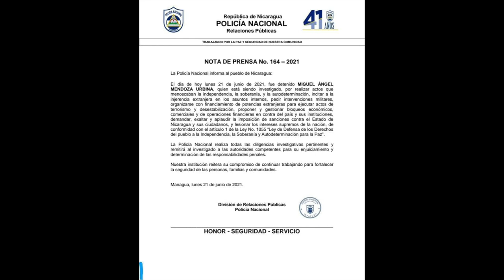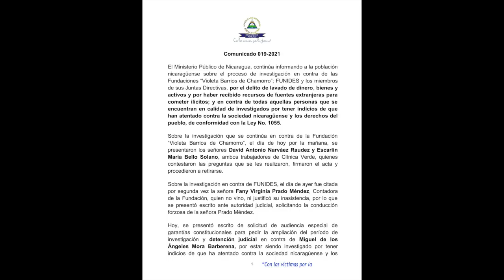Ley Renacer, aprobada al unísono por el Comité de Relaciones Exteriores de EE.UU.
Los integrantes del Comité de Estados Unidos dieron el sí a la iniciativa de Ley de Reforzamiento de la Adherencia de Nicaragua a las Condiciones para la Reforma Electoral (Renacer, por sus siglas en inglés) con la que el Gobierno de Joe Biden pretende ejercer mayor presión contra funcionarios y familiares del régimen de Nicaragua. Amenazan con sanciones conjuntas y presiones en el ámbito financiero.